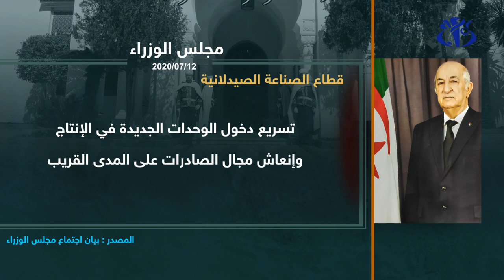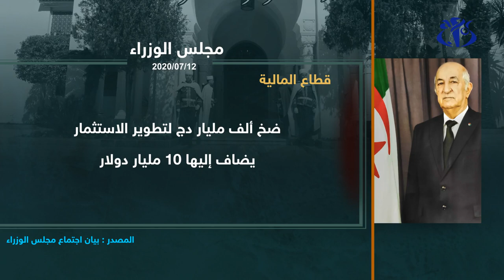أهم ما جاء في بيان مجلس الوزراء المنعقد بتقنية التواصل المرئي 12 -07-2020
الجزائر (وأج) - ترأس السيد عبد المجيد تبون  رئيس الجمهورية القائد الأعلى للقوات المسلحة  وزير الدفاع الوطني  الاجتماع الدوري لمجلس الوزراء المنعقد بتقنية التواصل المرئي عن بعد، وقد توج الاجتماع باتخاذ إجراءات بالغة الأهمية لتحقيق الإنعاش الاقتصادي الوطني.